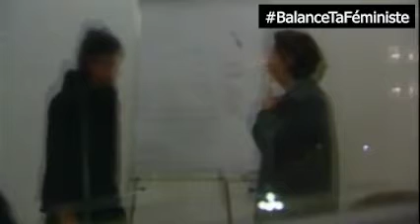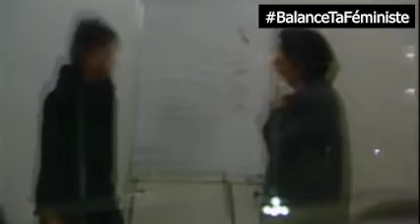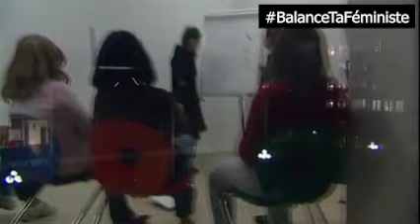Hommes victimes de violences conjugales (Partie 3)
Le Machisme Féminin, un tabou social.
Les femmes battues ont les plaint, mais les hommes battus ca fait rire (c'est ca l'égalité des sexes).